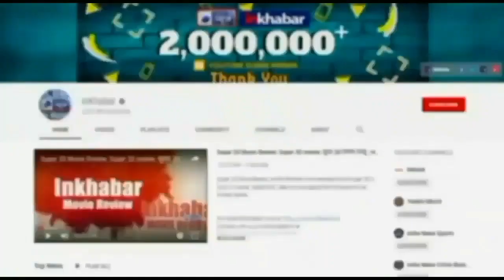Ujjain Blasts in Kshipra River: Geologists to probe explosions,विज्ञानी करेंगे जांच,कैसे हुआ विस्फोट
Ujjain Blasts in Kshipra River: Geologists to probe explosions, भू विज्ञानी करेंगे जांच, कैसे हुआ विस्फोट

महाकालनगरी उज्जैन की क्षिप्रा नदी के त्रिवेणी घाट इलाके में रहस्यमयी धमाके की जांच Geological Survey of India करेगा. महाकाल मंदिर से करीब पांच किलोमीटर दूर त्रिवेणी क्षेत्र में क्षिप्रा नदी में 6 मार्च को कुछ धमाके हुए थे जिसमें धुआं निकलने के साथ चमकदार रोशनी व पानी को उछलते हुए देखा. वहां मौजूद प्रत्यक्षदर्शियों ने वीडियो बना लिया जो वायरल हो रहा है.